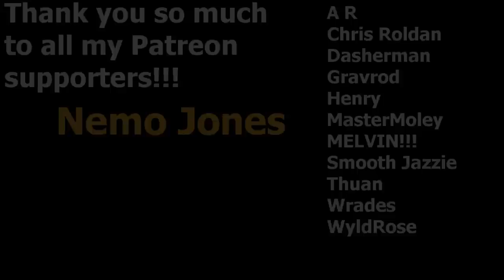PvZ Heroes Fails So Bad, You Can Play Them At My Funeral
0:00 William Tell Overture by Rossini
1:43 Radio Martini by Kevin MacLeod
3:55 Sratch The Itch by Quincas Moreira
5:18 Brooklin by Quincas Moreira
6:41 Mozart Symphony Number 40
9:45 Dutty by Vibetracks